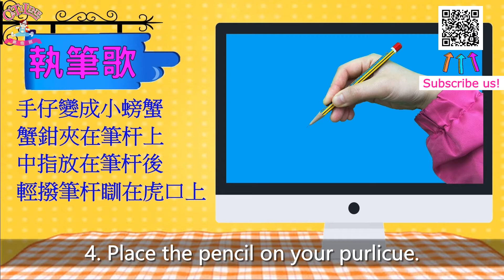正確執筆 Correct Way to Hold a Pencil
小朋友，你們知道應該如果執筆✏️才算是正確？不如就等鉛筆仔教教大家吧！😉

Hello children, do you know the correct way to hold a pen/pencil✏️? My friend, pencil little would like to show you the right way to hold a writing tool. Let’s take a look!😉